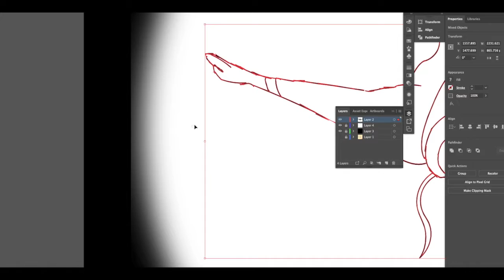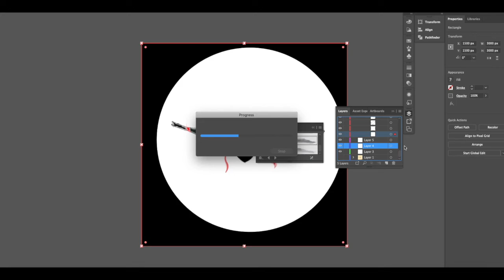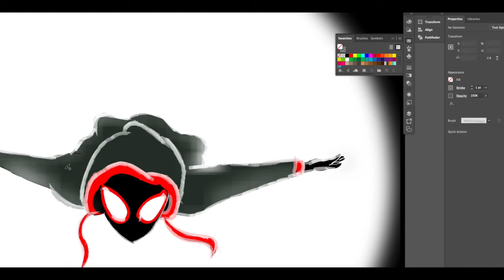What's Up Danger? Miles Morales Spider-Man Speedart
This Miles Morales Spider-Man Speedart was made in the recognition of Spider-Man Day on August 1st.